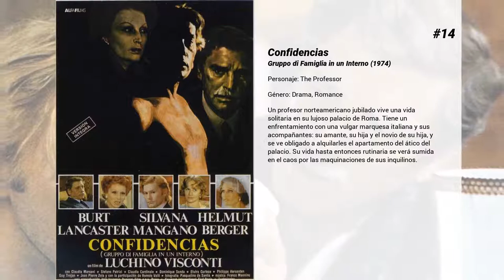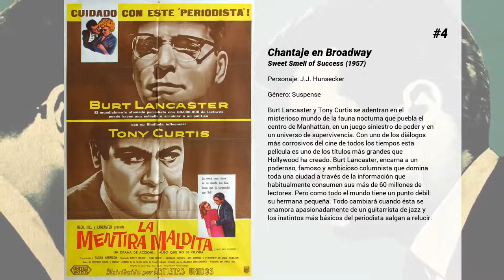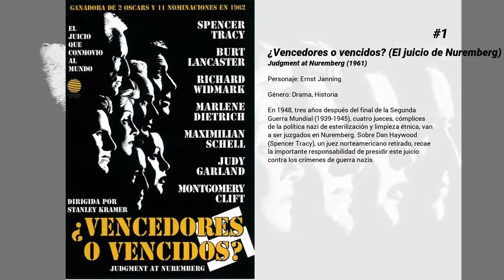Las mejores películas de Burt Lancaster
Bienvenido a... ¡Las mejores películas de Burt Lancaster! En nuestro canal encontrarás centerares de TOPS y rankings de las mejores películas de todos los géneros, actores y nacionalidades.

15. Campo de sueños
Un granjero de Iowa (Kevin Costner), casado y con una hija, tiene un día una experiencia sobrenatural: una misteriosa voz le ordena construir en sus tierras de cultivo un campo de béisbol para que las viejas glorias de ese deporte bajen del cielo y vuelvan a jugar...

14. Confidencias
Un profesor norteamericano jubilado vive una vida solitaria en su lujoso palacio de Roma. Tiene un enfrentamiento con una vulgar marquesa italiana y sus acompañantes: su amante, su hija y el novio de su hija, y se ve obligado a alquilarles el apartamento del ático del palacio. Su vida hasta entonces rutinaria se verá sumida en el caos por las maquinaciones de sus inquilinos.

13. El fuego y la palabra
Elmer Gantry (Burt Lancaster) es un hombre atractivo, oportunista y extremadamente inmoral. El día en el que asiste, por casualidad, a una reunión religiosa se da cuenta de lo fácil que es ganar dinero como predicador y se convierte a la religión Evangélica. Junto con la hermana Sharon Falconer (Jean Simmons), Elmer pronuncia unos estremecedores sermones que le permiten conseguir fama y dinero. Sin embargo, un periodista (Arthur Kennedy) sigue sus pasos para desenmascararlo. La situación se complica aún más cuando reaparece en su vida una antigua amiga (Shirley Jones), que hará que Gantry se tenga que enfrentar a su turbio pasado.

12. La rosa tatuada
Serafina delle Rose (Anna Magnani), una apasionada mujer de origen siciliano que vive en una población sureña, vive entregada al recuerdo y a la fidelidad de su marido, muerto a manos de un policía. Pero un día conoce a un rudo camionero (Burt Lancaster) y su vida empieza a cambiar. En su primera película en Hollywood, Anna Magnani se llevó el Oscar a la mejor actriz.

11. El abrazo de la muerte
Un olvidado de la bienaventura (Burt Lancaster) regresa a la ciudad natal, donde busca sin quererlo a su exposa (Yvonne de Carlo), que ahora se halla saliendo con un conocido gángster (Dan Duryea). La manipulativa mujer y el criminal se relamen cuando Lancaster propone el gran golpe: asaltar el carro blindado que él mismo va a conducir..

10. El hombre de Alcatraz
Robert Stroud es un preso conflictivo que ha sido condenado a cumplir una pena de doce años en una celda incomunicada. Cierto día comienza a cuidar a un pájaro herido que encuentra en la ventana de su celda y, a partir de entonces, descubre que su verdadera vocación es el estudio y la cría de aves.

9. De aquí a la eternidad
Al soldado Prewitt están a punto de concederle un traslado con el que abandonará Pearl Harbour. Pero el nuevo capitán Holmes le retiene con el pretexto de que es un gran boxeador. Los romances y los abusos están al orden del día en una base despreocupada por la Segunda Guerra Mundial. Sin embargo, el ataque japonés al enclave es inminente.

8. Forajidos
Una vez terminada la Segunda Guerra Mundial (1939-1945), Swede Lunn, un soldado veterano y boxeador en declive, encuentra dificultades para reincorporarse a la vida civil. Un día conoce a la novia de un gángster, la irresistible y misteriosa Kitty Collins.

7. El tren
El Coronel Franz Von Waldheim se encuentra destacado en París con una misión muy concreta: hacerse con las modernas pinturas francesas, las mismas calificadas de "degeneradas" por los nazis, y cargarlas en un tren con destino a Alemania para el Tercer Reich. Eso sí, ha de tener mucho cuidado de no dañar la carga y, además, tiene de tiempo límite lo que tarden los aliados en reconquistar la ciudad, es decir, poco margen, ya que cada vez están más cerca.

6. El nadador
Ned Merrill vive en una zona residencial de clase alta en las afueras de Connecticut. Una día, Ned se da cuenta de que todo el valle donde vive está lleno de piscinas privadas. Ante el asombro de sus amigos, Ned decide recorrer el valle de piscina en piscina hasta llegar a su casa. Por el camino, se encuentra a varias de las mujeres que formaron parte de su vida: una apasionada adolescente a punto de dejar de serlo, una ex amante despechada, la sensual esposa de un viejo amigo...

5. La Classe américaine

4. Chantaje en Broadway
Burt Lancaster y Tony Curtis se adentran en el misterioso mundo de la fauna nocturna que puebla el centro de Manhattan, en un juego siniestro de poder y en un universo de supervivencia. Con uno de los diálogos más corrosivos del cine de todos los...